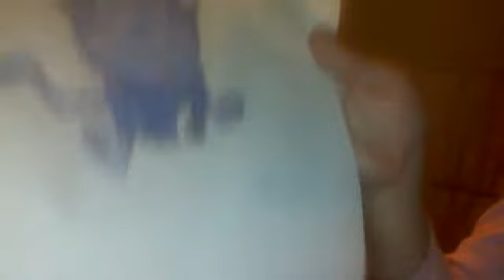My entry for lemonkinz123's webkinz contest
I drew a sugarplum cheeky monkey